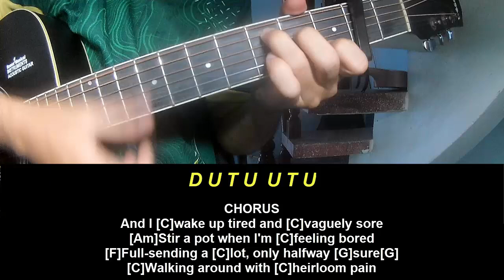Guitar Tutorial NIKI Heirloom Pain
Today, I will share with you Guitar Tutorial NIKI Heirloom Pain